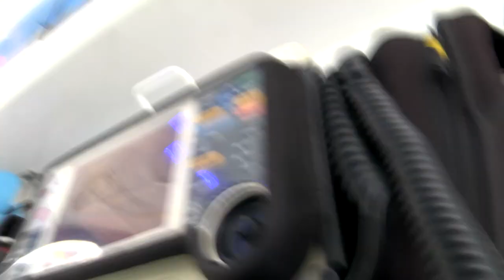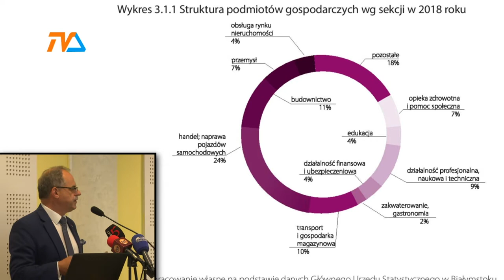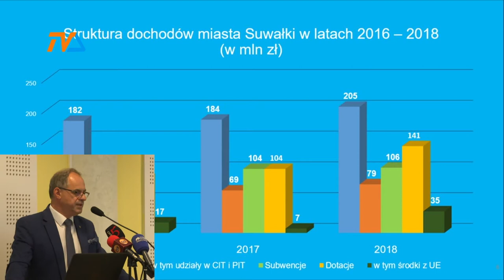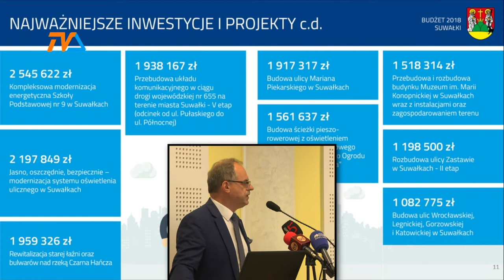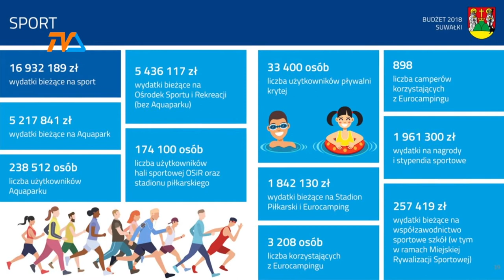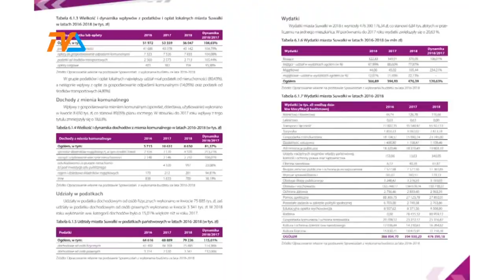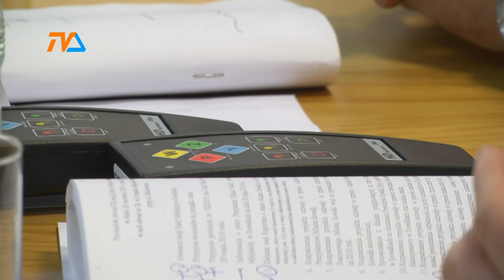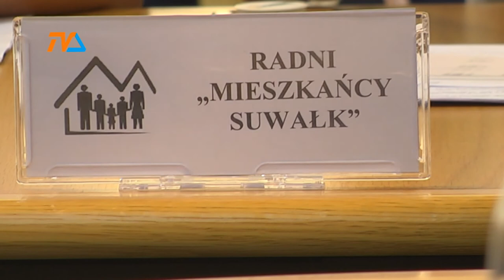Ostra debata nad raportem o mieście i votum zaufania dla prezydenta |TVSUWAŁKI